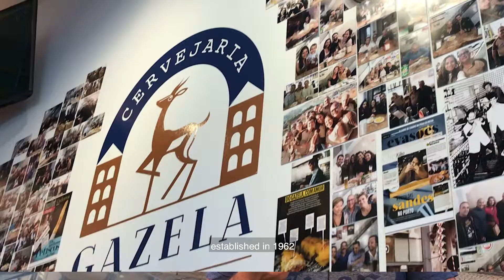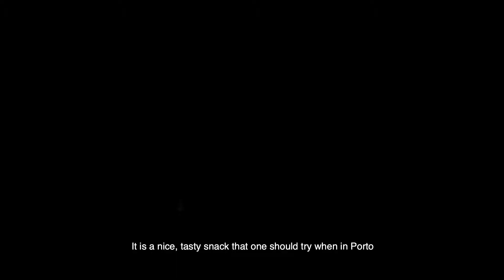DaHungryCouple eats Porto EP6 : Top 3 Cachorros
When in Porto, you absolutely have to try a cachorrino, one of the classic hot dog options found around town. Today we look at 3 of the tastiest options for cachorro in the centre of Porto! Hot dog!